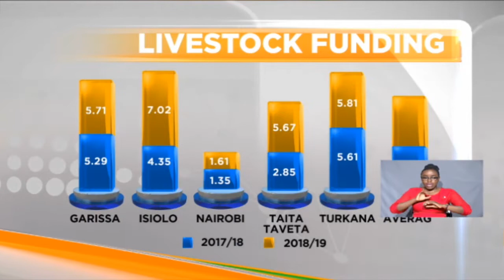Kenya under utilising livestock sector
Low funding and multiple taxes are two key factors affecting the growth of livestock sector in Kenya. This is according to a report by Kenya Markets Trust, an organization working with private sector firms, which is now recommending a raft of measures to unlock the sector’s potential.